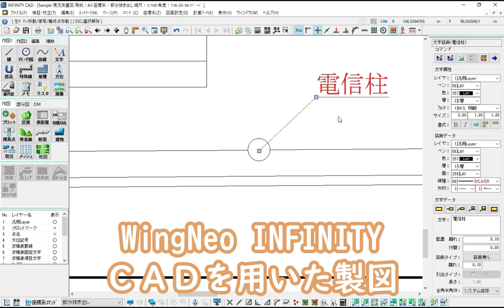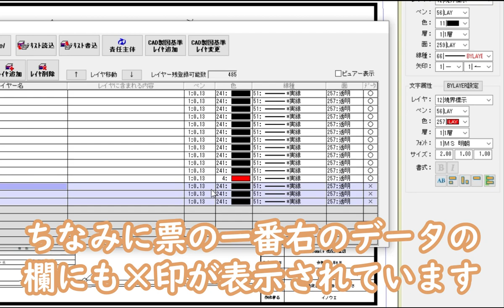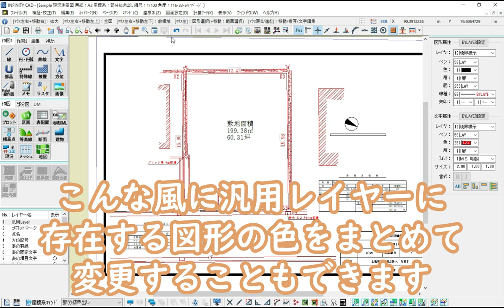【ＣＡＤオペレーターを名乗りたい】レイヤー管理画面【１００日チャレンジ】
こざき事務所の動画編集者イノウエと申します。
この度社命で１００日間の配信に挑戦することになりました。
１日１つＣＡＤの作図を勉強します。
どんな方法があり、どれが一番覚えやすいのか、何をすればいいのか
全くの手探りですので、もしこちらをご覧いただけましたら
「こんな方法に興味がある」「あんなの試してみて」
などなどコメント等でお題を提供頂ければ幸いです。

編集　イノウエ

Sound by shimtone様‘Rime on Trees'